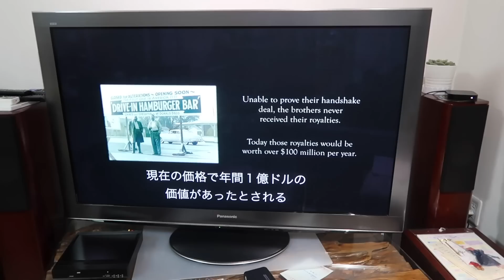【200万再生】夫が１日英語で話してみた😂｜ネイティブが使う日常英会話｜英語のイディオム満載｜英語で生活VLOG｜英語 リスニング｜TOIEC リスニング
「夫が１日英語で話してみた」シリーズの第４回です！今日は、特にネイティブがよく使う日常英会話にフォーカスして、編集してみました。夫が１日英語で話してみたシリーズですが、日本人の夫が一生懸命英語で話してみて、完璧な英語じゃなくても、「十分に通じるじゃん！」と皆さんがインスパイヤされれば嬉しいです。英語は、発音とか、完璧な文法の前にもっと大事なことは「何かをどうしても伝えたい」心です。この「夫が１日英語で話してみた」シリーズでそれが伝わればいいと思いますし、といってもそれでも文法を気にされている方も多いと思うので、その方のため、夫の英語をところどころ字幕で直してあげています。ただ、実際にネイティブな人と話す際、本当に完璧な英語の文法を気にしなくても全然OKです！とにかく、英語で喋ってみることが大事です！

今日の動画にネイティブがよく使う日常英会話のフレーズも紹介していますし、できるだけ、２−３回を動画でそのフレーズを出そうとしているので、巻き戻しながら是非何回も聞いてください。BBクラブハウスに参加されている方は、もうご存知かもしれませんが、今回の動画で紹介した重要フレーズをマスターできるように、ループ動画を昨夜アップしました。同じフレーズを繰り返し何回も聞けるようになっているし、９０％スピードでの再生バージョンも入っています。その１つの短い動画を見るだけで、その表現に慣れて自分事化できるので、是非やってみてくださいね！

では、英語のリスニングを頑張ってください！タカも引き続き頑張ってね！

★★字幕なしのバージョンも見たい！という方はこちら★★
有料会員制オンラインコミュニティ（BBクラブハウス）に毎回字幕なしバージョンもupしています。ご興味のある方は、下記のリンクからBBクラブハウスの詳細をご覧ください！

《この動画を英語の勉強にどうやって使う？》
「聞き流し英語」的な感じでこの動画を是非見てください。私達のチャンネルで、実際にネイティブが使っている英語の文法も使っていますし、変にスピードも落としていませんので、このスピードにある程度慣れてたら、海外に行ったらばっちりなはずです！

ですので、是非こちらの動画で英語のリスニングの勉強していただければと思います！

なお、英語のリスニング力アップのためのこの動画のベストな活用方法があります。４ステップ法
①まず、動画を最初見る時に、日本語の字幕を見ながら楽しく動画を最初から最後まで見る。このステップは「英語を勉強する」ステップではなく、単純に「動画の内容」と「ストーリーの展開」を覚えるステップです。つまり、英語・日本語関係なく、この動画で何が起きているかを理解することがステップ１です。ここであまり英語の勉強を気にしなくてもいいです。

②もう一度動画を見るけど、今度は、各フレーズ（気になるフレーズ）を１つ１つ丁寧に聞いて、英語と日本語の字幕（両方とも）一緒に読んで、英語のフレーズ（英語の表現）や言い方を意識する。一時停止したり、巻き戻したりすると理解しにくい英語の表現を理解できるかもしれません。信じがたいですが、私達の動画に本当に「知っておくべき英語」が厳選されています。なのでどのフレーズを学んでも損ではありません。「生きた英会話」と思っていただければと思います。

③もう一度動画を見る。今後は、日本語の字幕を絶対に見ないで動画を見る。理解できない場合は、絶対に英語の字幕だけを見る。なので、このステップは、「海外に留学したばかりの人になった気分」。つまり、日本語に頼らないステップ。

④英語の字幕と日本語の字幕、どれも全く読まないでで最初から最後まで動画をもう一度見る。 絶対に、自分の理解度に驚くはずです。１００％は理解できないかもしれないが、聞く前と比較すると本当にビビるぐらい英語力が伸びる。「ええ？これだけで英語力が上がるの？」と思われる方が多いと思うけど、4回も同じ箇所を見ているので、それだけで思っている以上に英語が身についている（同じ歌を４回聞けばなんとなく歌えると一緒）。留学する時に、こういう風にみんな学ぶ。因みに幼児も同じように言語を学ぶ。

この４つのステップを踏んだ後に、もしまだ動画の内容が完璧に理解できないということであれば、リスニング聞き取れなかった箇所だけに戻り、更に２—３回を聞くことがお勧めです。

最後ですが、もし、使っている英語について何か質問があればいつでもコメントで聞いてくださいね。他の視聴者のためにもなるし遠慮なく聞いちゃってください。

Good luck!!!